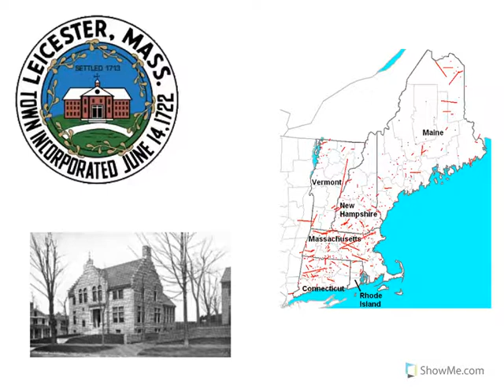7/5/17: Jews and the American Revolution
Happy (belated) Independence Day to all! What were the Jewish communities like in America at the time of the Revolution? Were all Jews supportive of the Colonists? How did Jews help the revolutionary cause? Watch This Week in Jewish History to find out!